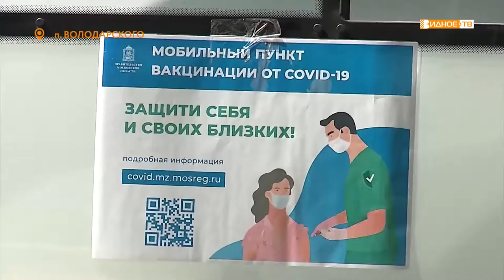МОБИЛЬНАЯ ВАКЦИНАЦИЯ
Прививочная кампания в Ленинском городском округе набирает обороты. Помимо учреждений здравоохранения и многочисленных точек вакцинации в торговых центрах, где можно обезопасить себя от коронавируса, мобильные бригады выезжают в поселения. На днях сделать прививку смогли жители поселка Володарского.